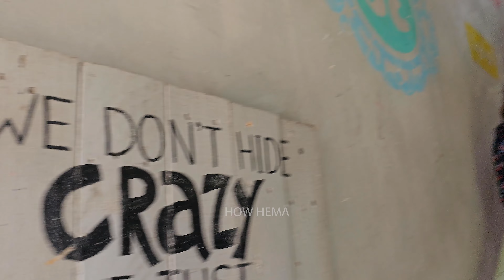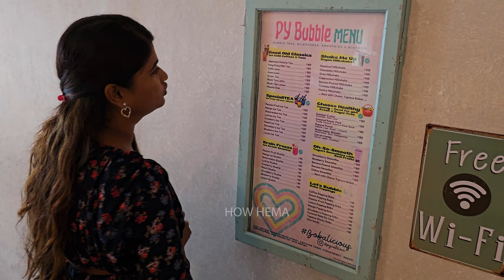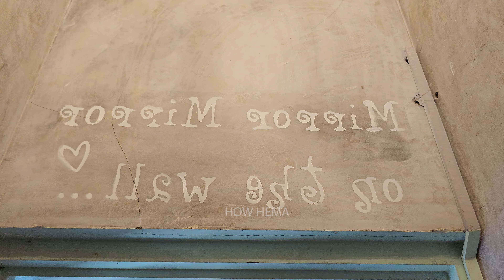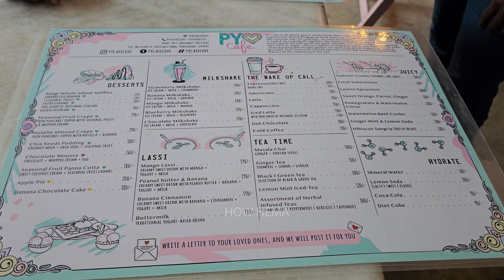🤯Expensive Cafe 💥 Play & Eat| Pondicherry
every contribution will help us upgrade our quality!!